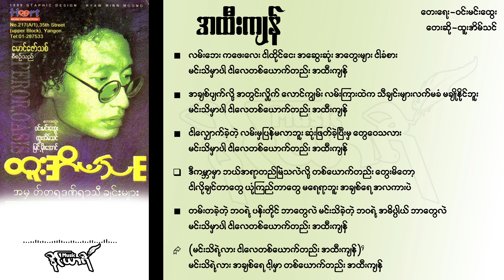အထီးကျန် - ထူးအိမ်သင်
အထီးကျန်
တေးရေး-ဝင်းမင်းထွေး
တေးဆို-ထူးအိမ်သင်

လမ်းဘေး ကဖေးလေး ငါထိုင်ငေး
အဆွေးဆုံး အတွေးများ ငါခံစား
မင်းသိမှာပါ ငါလေတစ်ယောက်တည်း အထီးကျန်

အချစ်ပျက်လို့ အတွင်းလှိုက် လောင်ကျွမ်း
လမ်းကြားထဲက သီချင်းများလက်မခံ မချိုနိုင်ဘူး
မင်းသိမှာပါ ငါလေတစ်ယောက်တည်း အထီးကျန်

ငါလျှောက်ခဲ့တဲ့ လမ်းမှပြန်မလာဘူး
ဆုံးဖြတ်ခဲ့ပြီးမှ တွေဝေသလား
မင်းသိမှာပါ ငါလေတစ်ယောက်တည်း အထီးကျန်

ဒီကမ္ဘာမှာ ဘယ်အရာတည်မြဲသလဲလို့ တစ်ယောက်တည်း
တွေးမိတော့ ငါလိုချင်တာတွေ ယုံကြည်တာတွေ
မရေရာဘူး အချစ်ရေ အလကားပဲ

တမ်းတခဲ့တဲ့ ဘဝရဲ့ ပန်းတိုင် ဘာတွေလဲ
မင်းသိခဲ့တဲ့ ဘဝရဲ့ အဓိပ္ပါယ် ဘာတွေလဲ
မင်းသိမှာပါ ငါလေတစ်ယောက်တည်း အထီးကျန်

(မင်းသိရဲ့လား ငါလေတစ်ယောက်တည်း အထီးကျန်)၄
မင်းသိရဲ့လား အချစ်ရေ ငါ့မှာ တစ်ယောက်တည်း အထီးကျန်

Music in this video
Song
A Htee Kyan
Artist
Htoo Eain Thin
Album
Ah Yin Ah Tine
SOLUTION ONE HOLDING COMPANY LIMITED(THAILAND) (on behalf of Legacy)